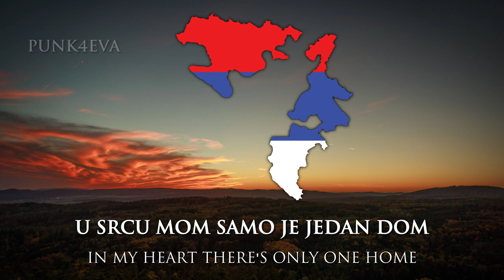''Moja Republika" - National Anthem of Republika Srpska